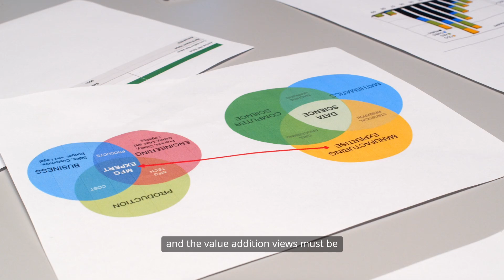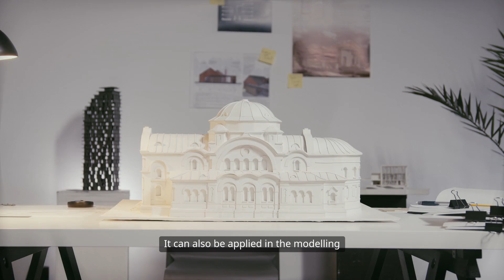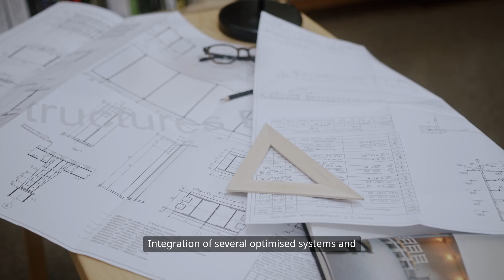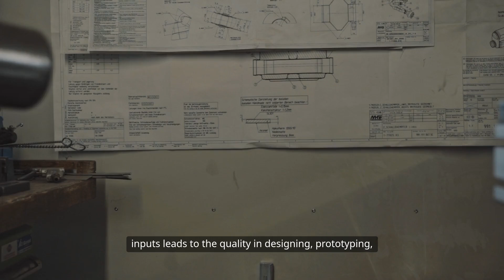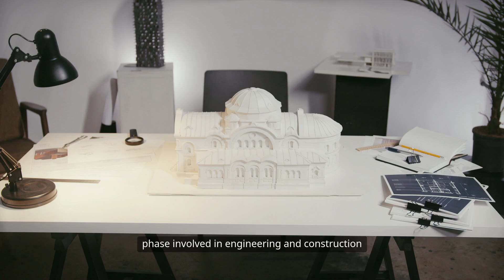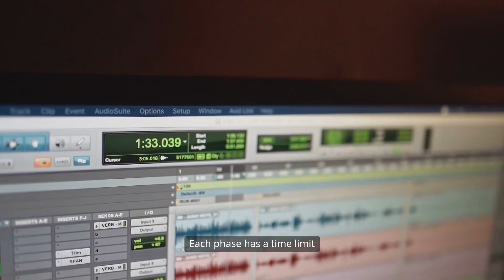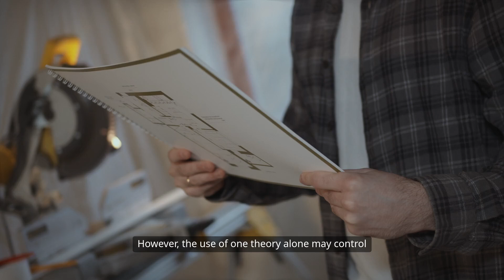Transformative_Construction_Methods#Dr. Saikat Maiti.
Equip for academic and industry professionals.